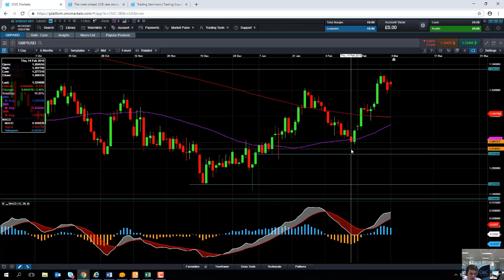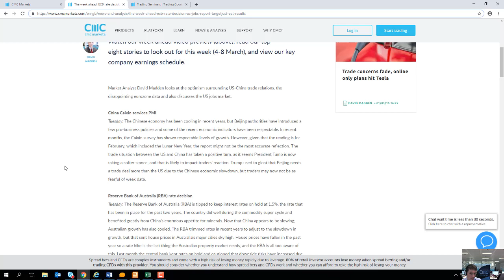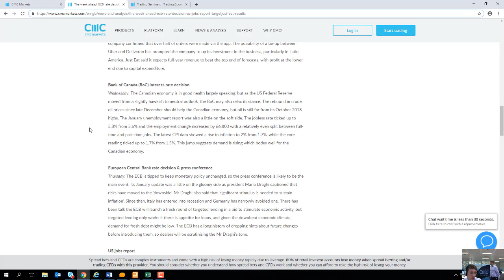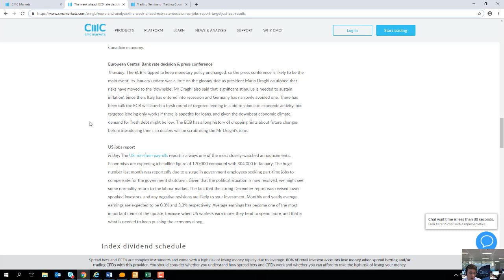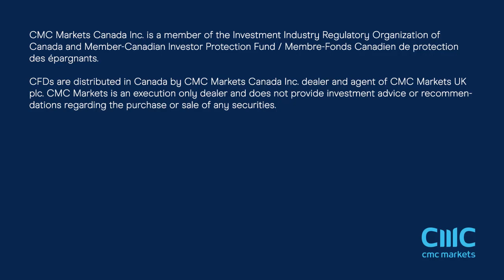Monday market update – 4th March 2019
David talks about the rally in stocks on the back of the high hopes for a US-China trade deal ,and looks at the events of the week.